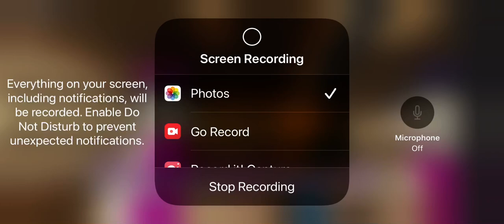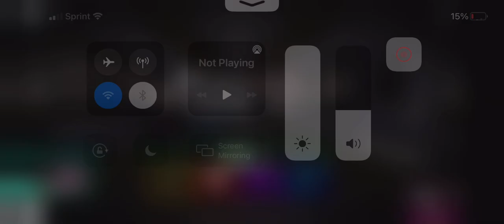Piggy book 2 Chapter 3 ending (Roblox piggy￼￼)